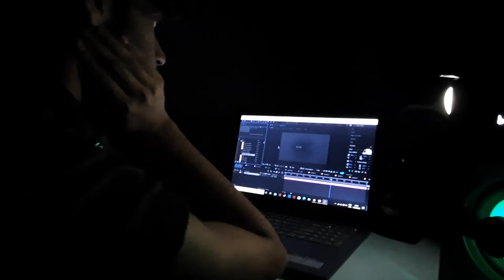BGS INTERNATIONAL SCHOOL PERFORMING AT THE EDM MUSIC COMPETITION HOSTED MY MOUNT CARMEL SCHOOL